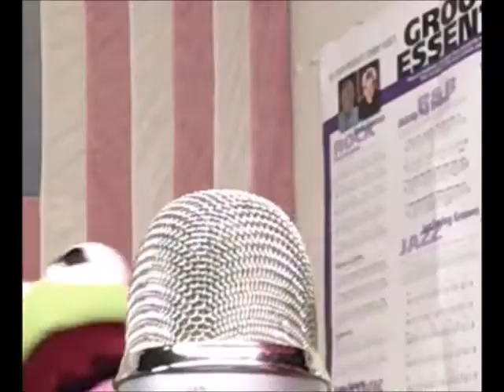Rainbow Connection (Mr. Klein & Kermit Duet)